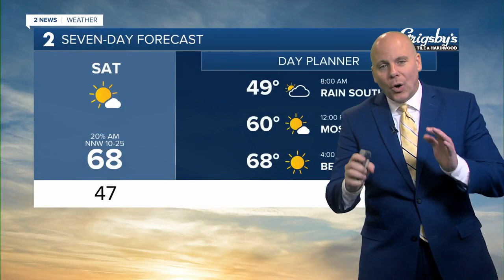Rain chances will increase this afternoon and tonight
Rain lingers into Saturday morning, but we'll clear out for your Saturday afternoon plans! Sunday looks like a gorgeous day!